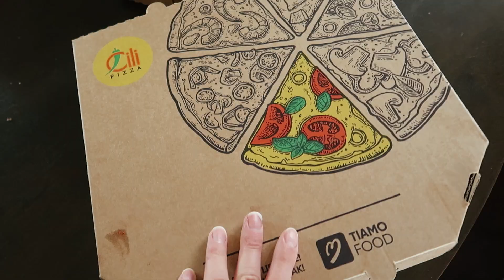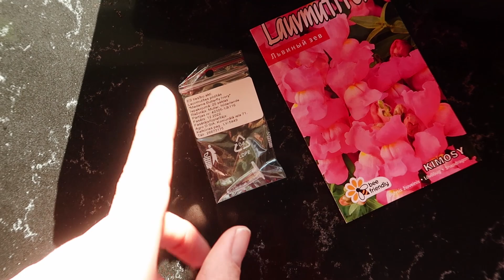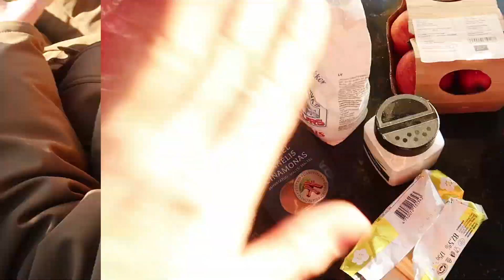Aprīļa reset: tīru virtuvi, puķu update & gads ar Deiziju! | VLOGS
Čau visiem!

↓VĒL INFORMĀCIJA↓

Sveiciens ierastajā "reset vlogā"! Pūpolsvētdienā tīrīju virtuvi, sēju lauvmutītes, atskatījos uz gadu kopā ar Deiziju un arī izcepu Dāvja mīļāko desertu - ābolu tarti (detalizētāka recepte šajā video